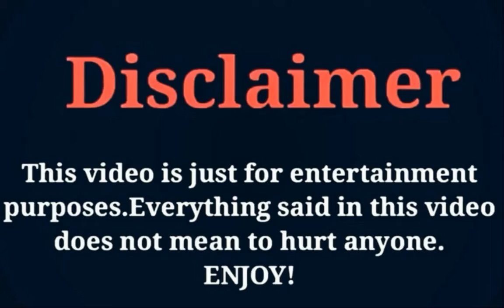New Chinese Drama Dance Of The Phoenix (2020) Cast and Real Ages Main Role..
The Most Popular And Most Famous Chinese Drama Dance Of The Phoenix Cast and Real Ages Video 2020.